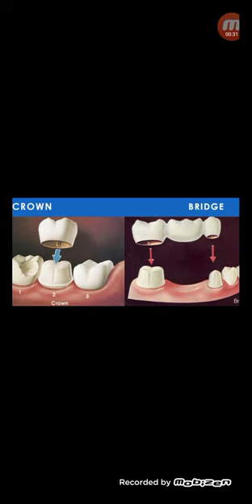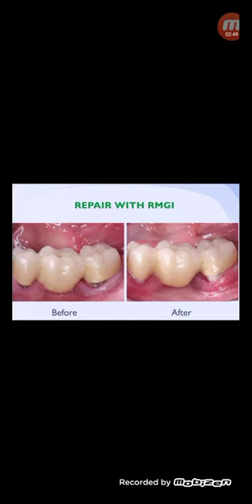ক্যাপ,ব্রিজ করা দাঁতের সাবধানতা...